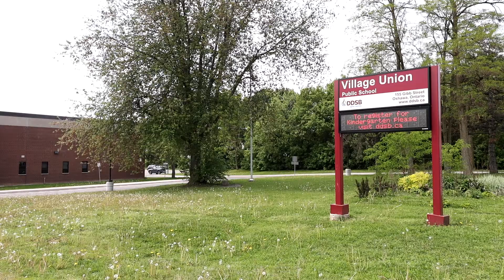94 Park Rd. S in Oshawa - Unbranded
94 Park Rd. S in Oshawa - Unbranded